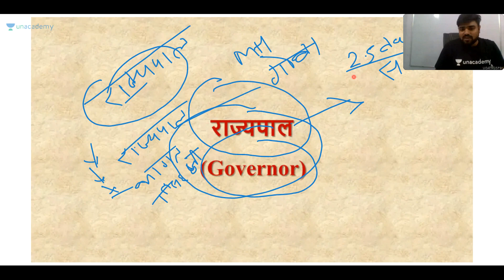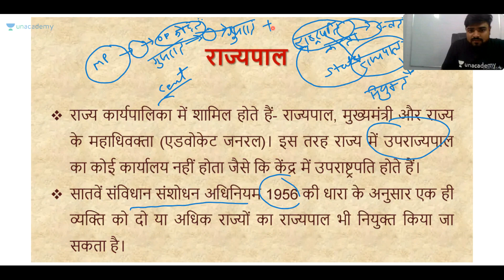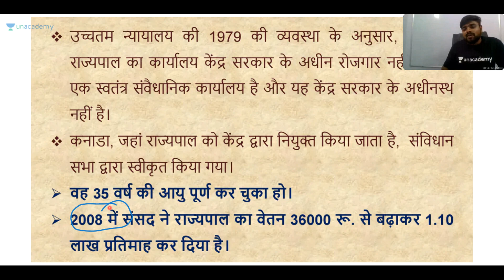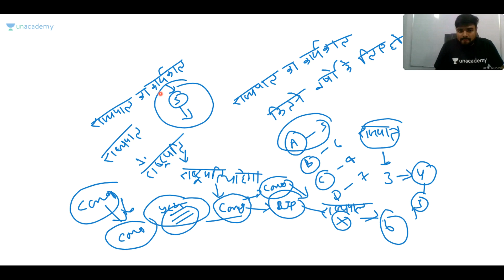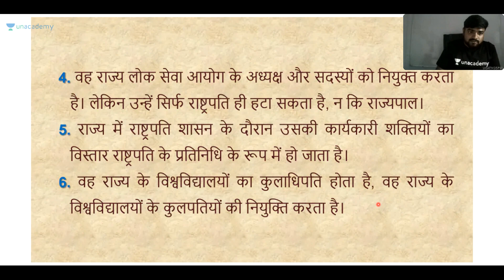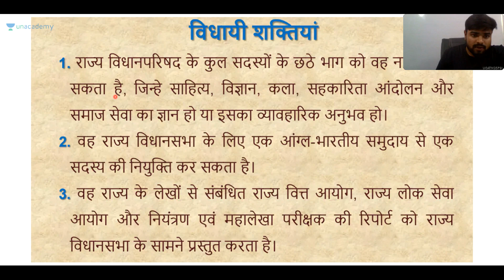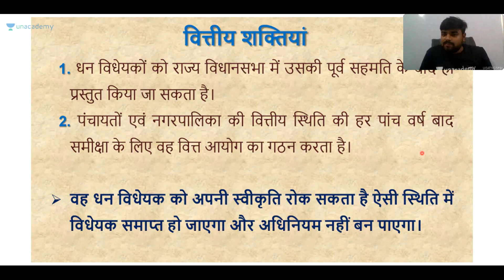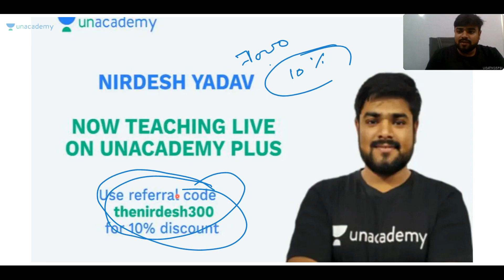Polity | A Discussion on Governor | UPPSC & UPSSSC | Prelims | Mains | Nirdesh Yadav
In this session, "Nirdesh Yadav" is going to discuss about Polity

Unacademy Plus Subscription Benefits:
1. Learn from your favorite teacher
2. Dedicated DOUBT sessions
3. One Subscription, Unlimited Access
4. Real-time interaction with Teachers
5. You can ask doubts in the live class
6. Download the videos & watch offline